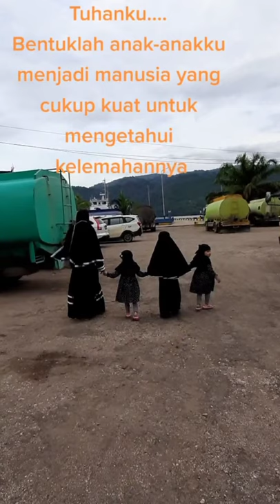jalan-jalan sore | KEMBAR AFIFA DAN AZIZA | ALDA FAMILY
jalan-jalan sore di pelabuhan | KEMBAR AFIFA DAN AZIZA | ALDA FAMILY